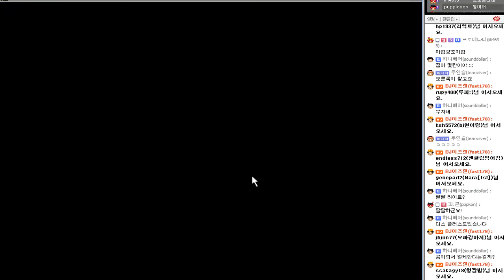마법사가 되는 방법2(TGL사 1999년작) - 5번영상